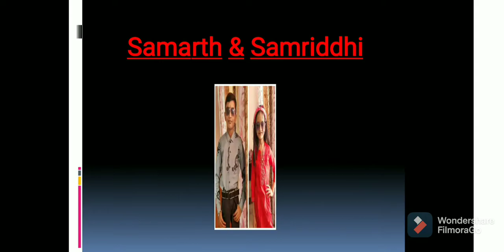Samarth aur Samriddhi ki ladai.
Did you fight with your sister or brother please tell us in comment.